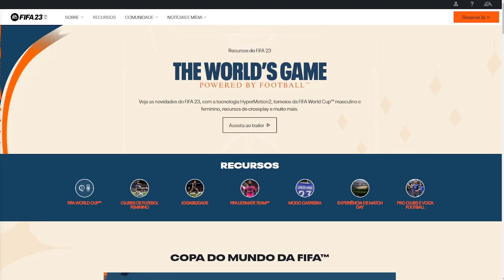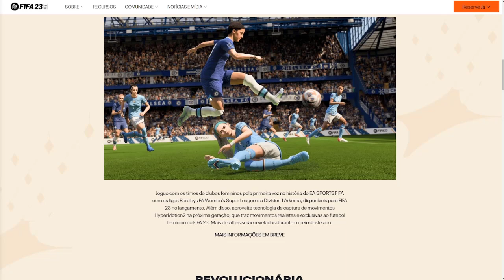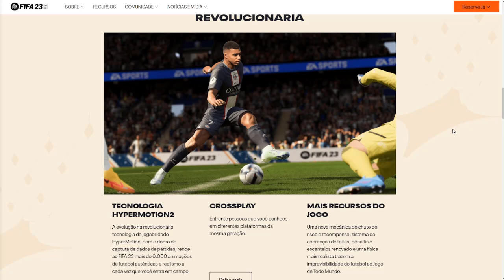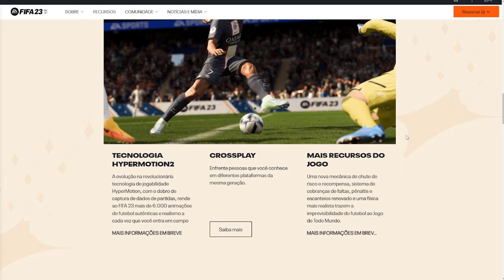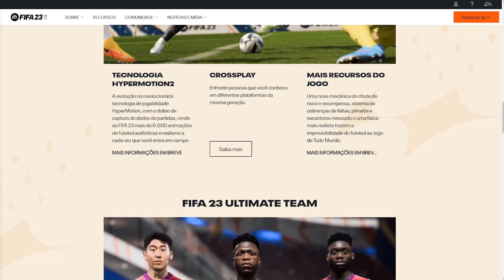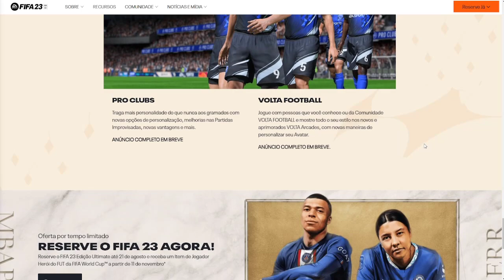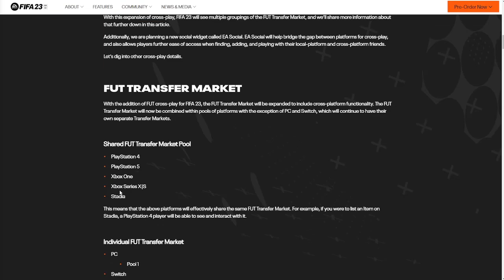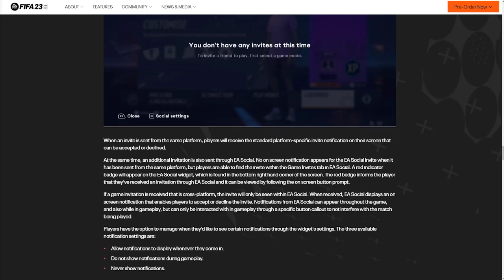🚨ATENÇÃO! TODOS OS DETALHES QUE VOCÊ NÃO PERCEBEU NO PRIMEIRO TRAILER DO FIFA 23